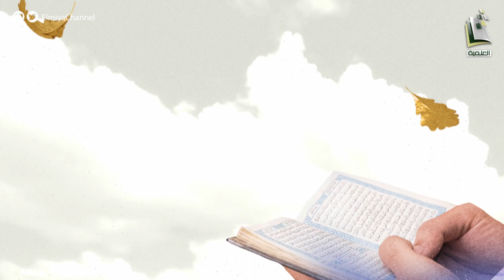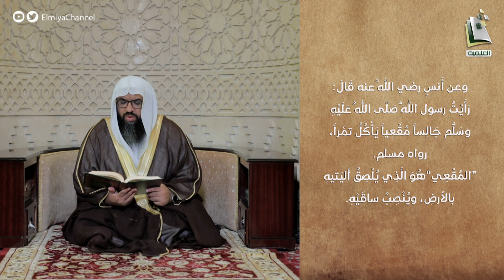رياض الصالحين | الحلقة 137 | الشيخ حسين بن حميدة